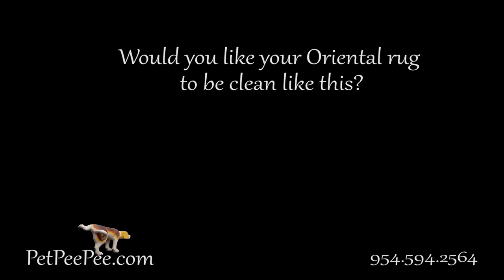The PetPeePee company | Every Wednesday carpet cleaning story / the Persian cat with a yellow eyes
Every Wednesday, the carpet cleaning story up Persian cat with the yellow eyes by Meir Martin, the owner of PetPeePee nationwide service.

Every Wednesday, Meir Martin, the owner of PetPeePee company, tells a story from the past.

Today's story a Persian cat with yellow eyes.

PetPeePee company specializes in Cleaning and Removing the dog cat urine odor from Oriental rug or Drapery. Using the Natural Dead Sea Cleaner And the XpetPee machine, we provide a 100% guarantee in writing urine odor removal completely permanently without masking or using the deodorizer or enzyme.